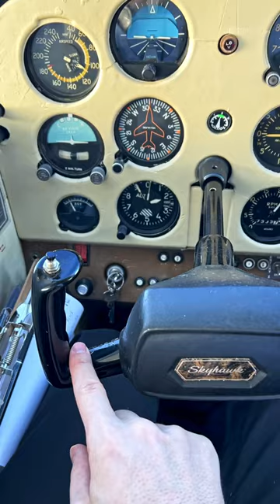POV: Crosscountry flights without autopilot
Aviation both  you and me understands!
If you are here then you are in the right place to learn more about flying and traveling!
My name is Rasmus (PilotRasmus), I am a Commercial pilot and flightinstructor.
I will do my best to help you to pursue your dream of becoming a pilot & to know more about the Aviation